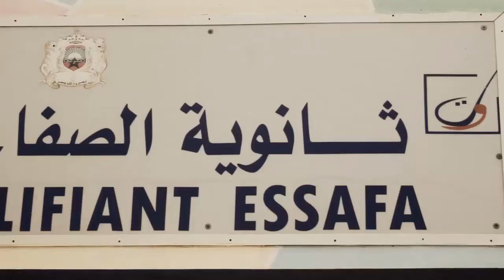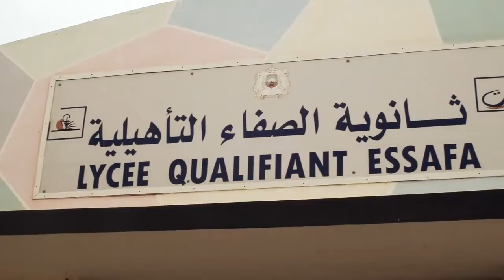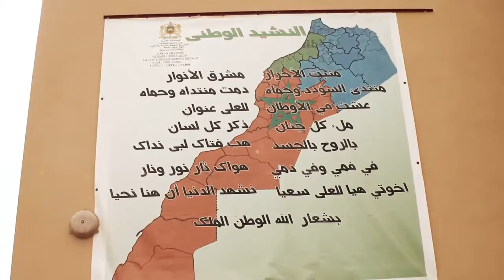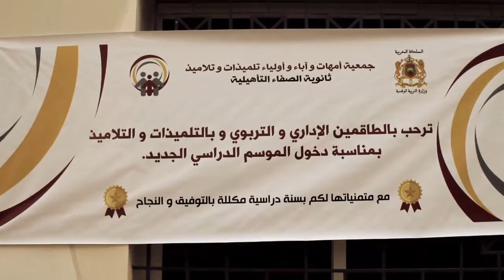جمعية أمهات و أباء وأولياء التلاميذ - ثانوية الصفاء التأهيلية - قصبة الطاهر أيت ملول